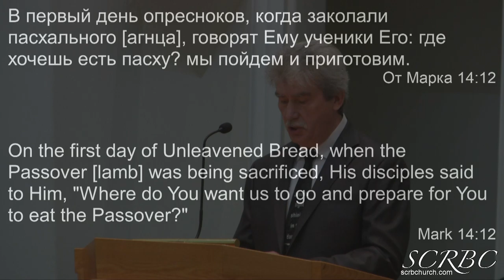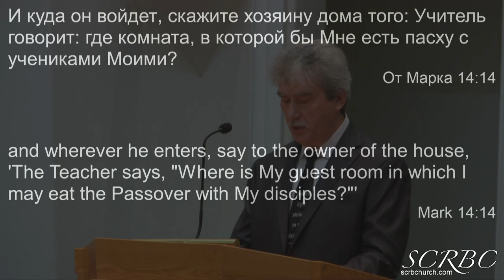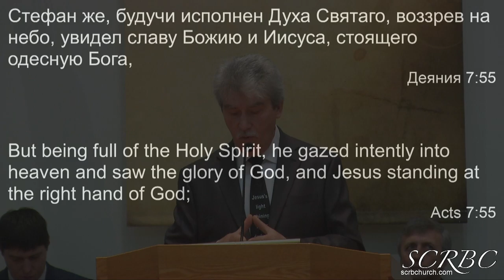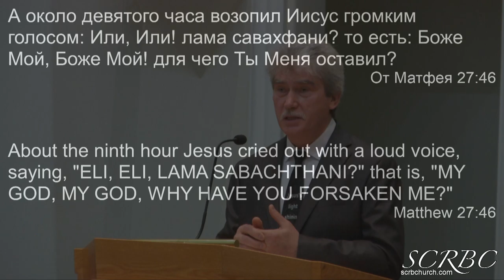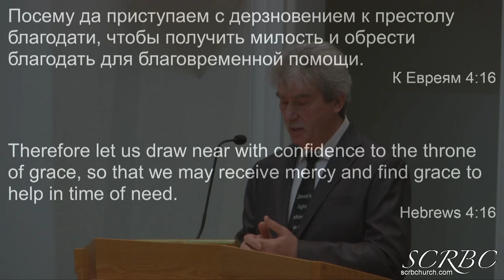2020 02 02 Горница Приготовленная А Тищенко